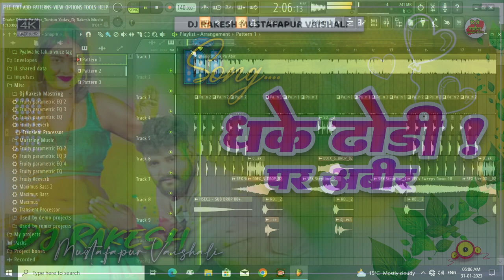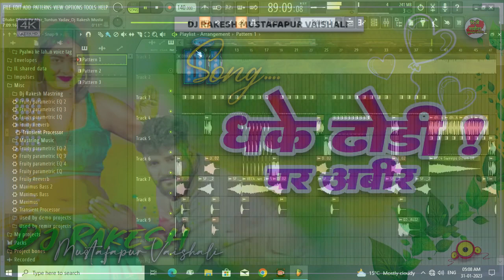Dj MP3 Song | Dhake Dhodi Pa Abir | Tuntun Yadav Ka Dj Holi Song | Dj Rakesh Mustafapur Vaishali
Orginal Credit
Song-- Dhake Dhodi Pa Abir
Singer- Tuntun Yadav
Remix- Dj Rakesh